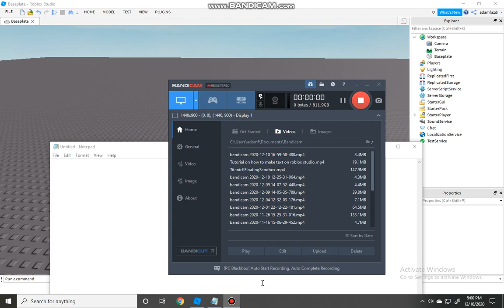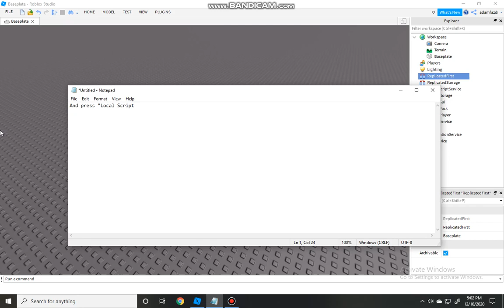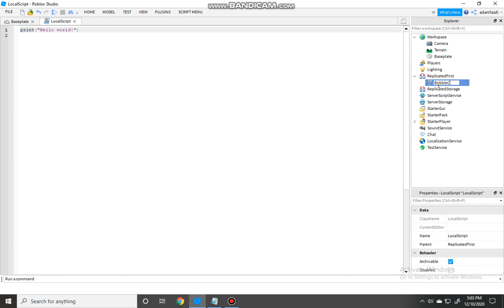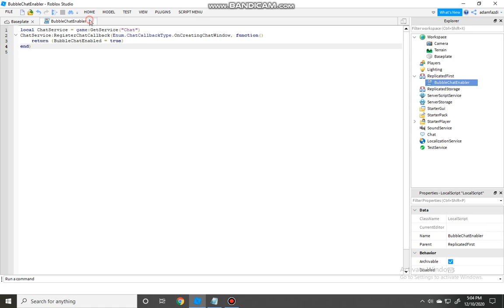How to enable bubble chat on Roblox Studio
The local script:
local ChatService = game:GetService("Chat")
ChatService:RegisterChatCallback(Enum.ChatCallbackType.OnCreatingChatWindow, function()
 return {BubbleChatEnabled = true}
end)